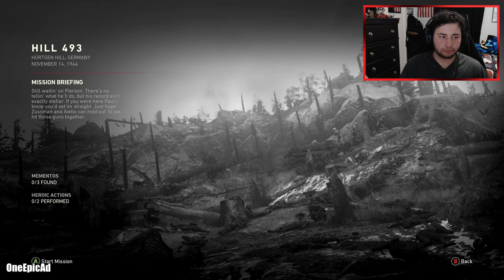Call of Duty: WWII [FULL GAME] Part 8 | Hill 493